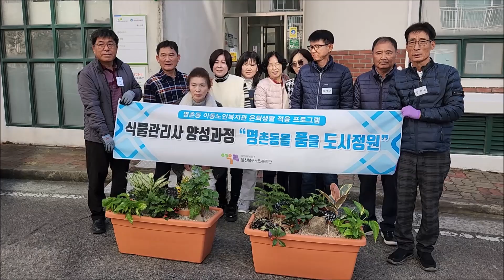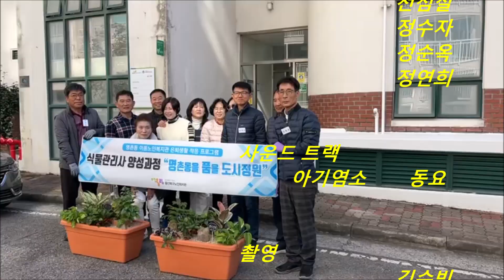식물관리사 양성과정